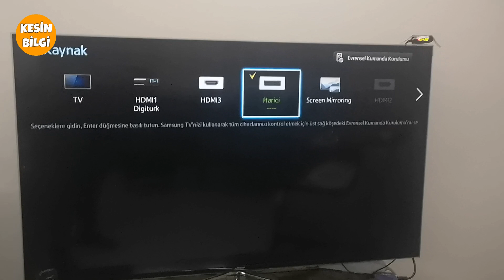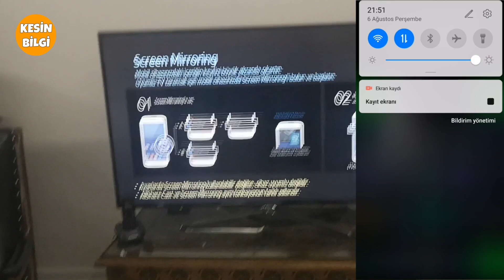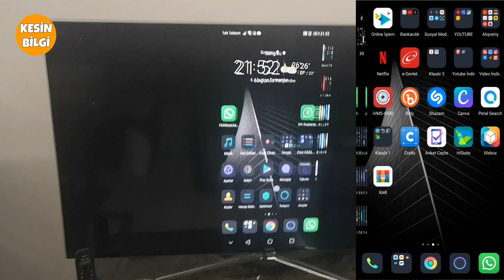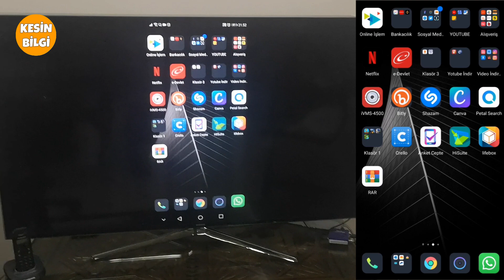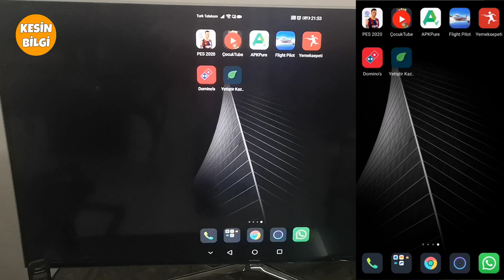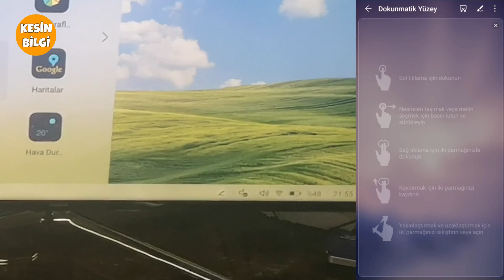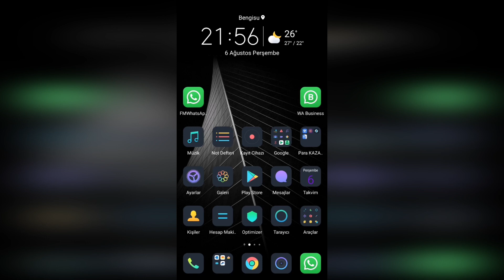Telefon Ekranını Televizyona Yansıtma / Kablosuz Dev TV'de İnternet Ve Oyun Keyfi / Screen Mirroring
Bir çoğumuz bazen telefon ekranımızı küçük buluruz ve telefonu televizyon ekranına yansıtmak için çeşitli aparat, yardımcı cihaz aramaktayız. Kısa ve etkili bir yöntem olan aynı ağa bağlı telefon ve televizyonu nasıl eşleştirerek, telefon ekranını tv'ye yansıtırız sizler için kısaca anlattım.

Kesin bilgi kanalından herkese Merhaba bir eğitim videosuyla daha beraberiz bugün sizlerle akıllı telefonumuzun akıllı televizyonunuza en basit şekilde nasıl bağlarız bunu öğreneceğiz.

Şimdi videomuza geçiyoruz arkadaşlar. Öncelikle arkadaşlar televizyonumuz açık ve wifi'a bağlı ayrıca Kablo bağlantılarını ve kaynak cihazının ayarlarını kontrol etmiş olacaksınız yani telefonunuz ve televizyonunuzu ayarlardan girilip. Başka bir kaynak cihaza projeksiyon yapılmak üzere ayarı açık olması lazım.Ve şimdi herkes kumandasında, Source yani HDMI 1-2 ya da herhangi bir şekilde diğer cihazlarında takıldı jackların tercihen seçildiği menüye girmeleri Screen Mirroring'i bulup, Orada seçmeli ve yapması gereken adımları bu şekilde görmeli bakın ne yazıyor burada Mobil cihazınızda yani ekran projektörünü bulun ve bununla beraber ayarlar da kullanılabilir değilse, uyumlu değildir diyor. televizyonunuzun ayarlarınada bir bakmanız lazım eğer bunlar tamsa arkadaşlar. Şimdi benim yaptığım gibi ister ayarlardan yada bu şekilde basitçe yukarda menüyü aşağı çekerek kablosuz projeksiyon seçebilirsiniz bakın, Burada iki adet televizyon gözüktü ben de Led elli beş olanı seçtim büyük ekranda sizlere göstermek için ve seçtiğim gibi Ben daha önce bağlandığım için televizyonda izin ver şeyi çıkmadan başladı hemen projekte etmeye, burada arkadaşlar istediğiniz şeyi yapabilirsiniz. Youtube açıp Youtube izleyebilirsiniz televizyonunuzdan herhangi vieoyu açabilirsiniz bakın bu da benim kanalım çeşitli videolar var burda en çok izlenen videoların numara alma videoları, Eğer telefonu yan çevirirseniz
Video tam ekran gözükecektir görüyorsunuz yan çevirdim videoyu tam ekran gözüküyor bu şekilde hiçbir sıkıntı yaşanmıyor.